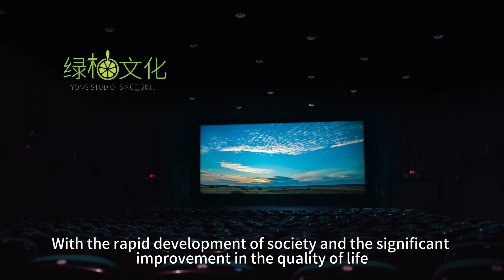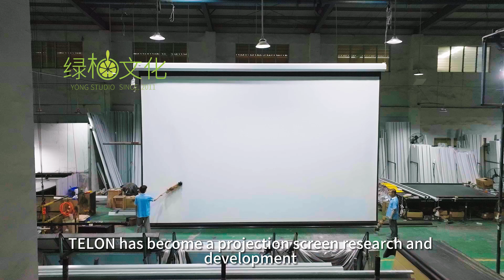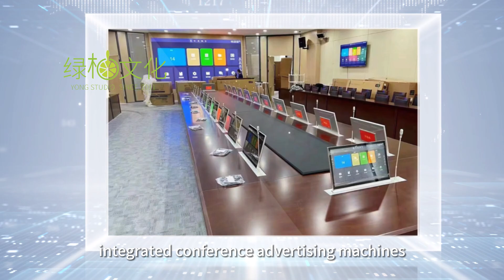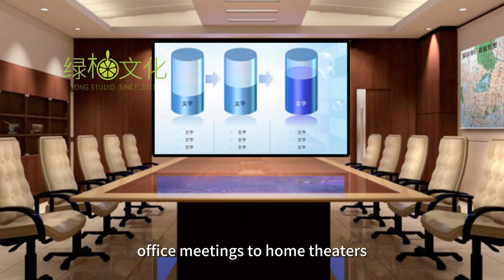TELON Screen Manufacture Promotional Video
Hi Everyone, welcome to watch our Manufacture video. If you recently gonna to buy the screen, welcome to get a price~